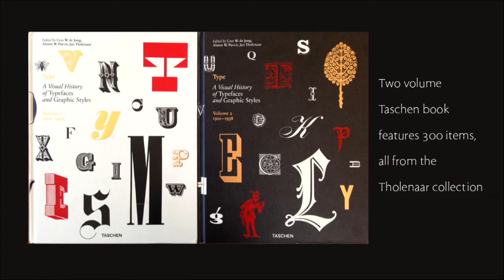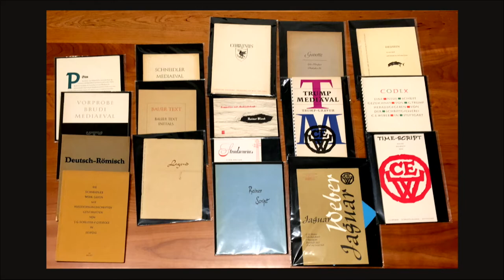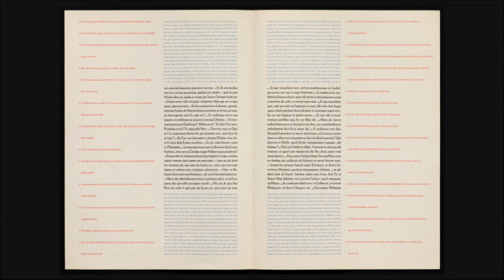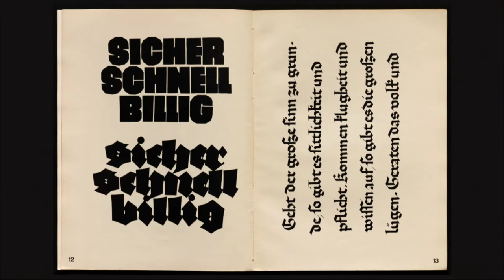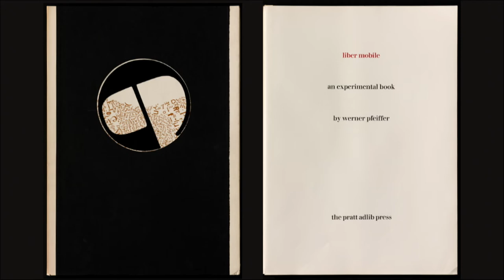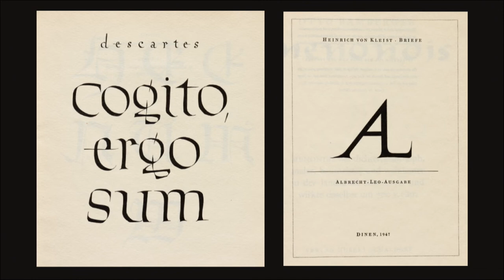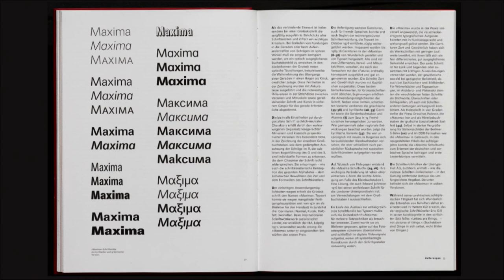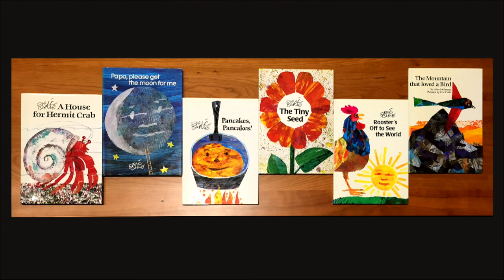Ernst Schneidler & His Students — Rob Saunders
Recorded during TypeCon2015: Condensed in Denver, Colorado

Ernst Schneidler was one of the most influential and beloved teachers of letter arts in the twentieth century, whose students included Georg Trump, Albert Kapr, Imre Reiner, Walter Brudi, and Rudo Spemann. This talk will present a rich selection of the calligraphy, type design and book design of Schneidler and his students in a high definition show and tell from the collection of the Letterform Archive.